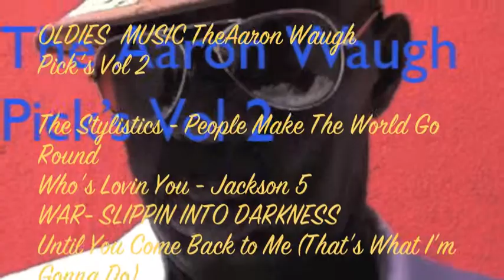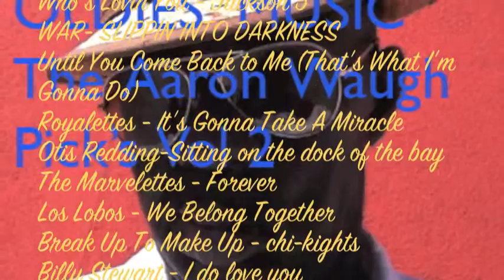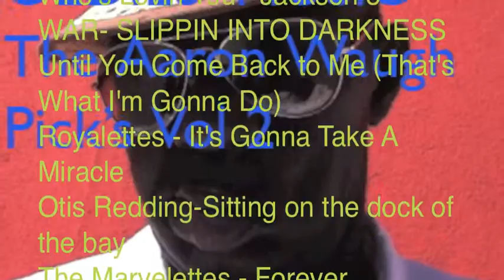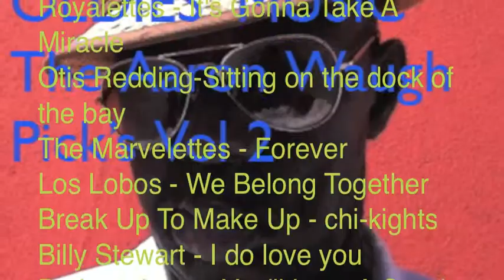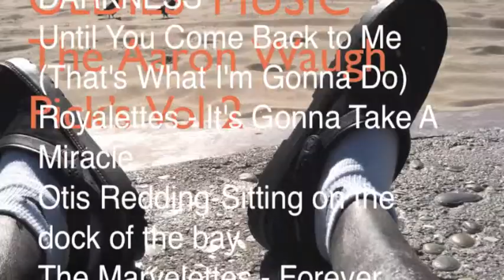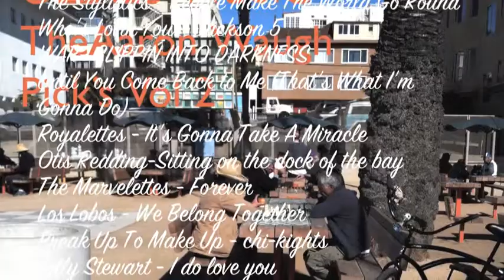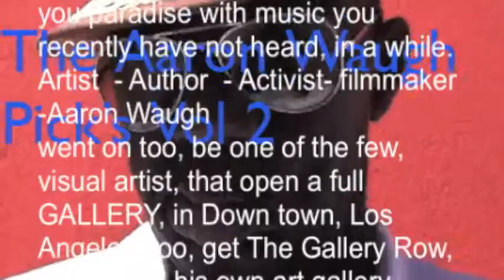OLDIES BEST of Vol 2 must haves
OLDIES  MUSIC TheAaron Waugh
Pick's Vol 2

The Stylistics - People Make The World Go Round
Who's Lovin You - Jackson 5
WAR- SLIPPIN INTO DARKNESS
Until You Come Back to Me (That's What I'm Gonna Do)
Royalettes - It's Gonna Take A Miracle
Otis Redding-Sitting on the dock of the bay
The Marvelettes - Forever
Los Lobos - We Belong Together
Break Up To Make Up - chi-kights
Billy Stewart - I do love you
Barbara Lynn - You'll Lose A Good Thing
AL Green- I'm So Tired of Being Alone
THE AGONY AND THE ECSTASY - SMOKEY ROBINSON